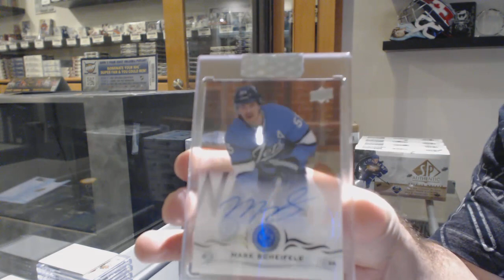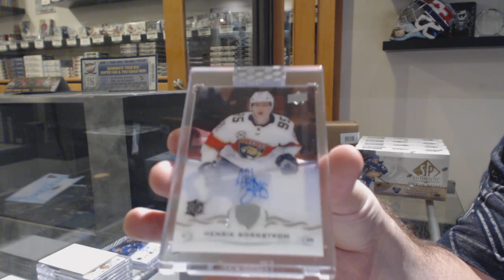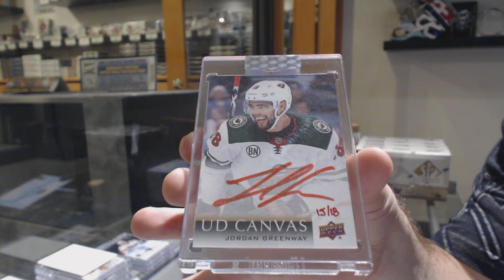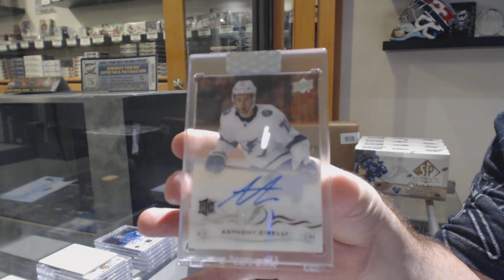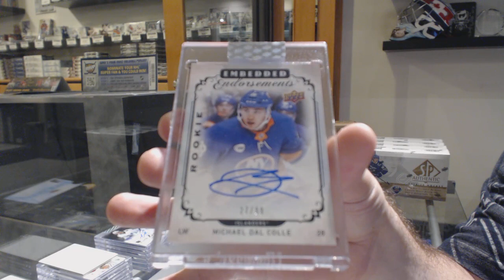18-19 Upper Deck Clear Cut Hockey 7 Box Break - C&C GB #10,697